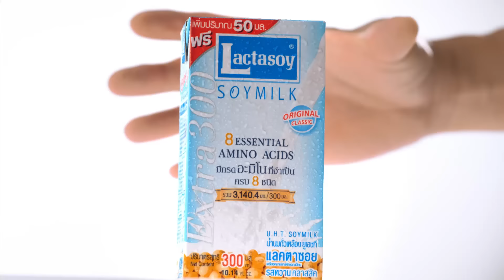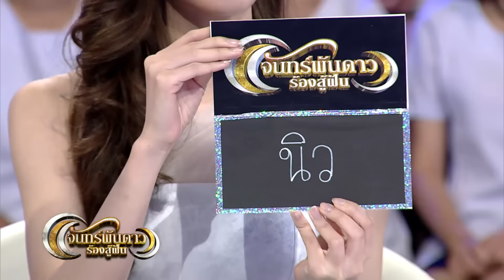จันทร์พันดาวร้องสู้ฝัน : โด่ง | นิว | ปลา [30 พ.ค. 59] (4/4) Full HD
การแข่งขันร้องเพลงของทุกคนที่มีฝัน เวทีที่เปิดโอกาสให้มาสู้ฝันผ่านเสียงเพลง โดยใช้ความสามารถในการร้องเพลง เพื่อชิงเงินรางวัลเป็นทุนทำฝันให้เป็นจริง

ผู้แข่งขัน นักสู้ฝันคนที่ 1 ปฏิบัติ นาคน้อย (โด่ง)
    อาชีพ :  ลิเก
    ร้องเพลง : “จั๊กกิ้มกับต๊กโต”
    ความฝัน : อยากได้เงินไปใช้หนี้บ้านที่กำลังจะโดนยึด
นักสู้ฝันคนที่ 2 ศุภกานต์ นวลคำพันธ์ (นิว)
อาชีพ :  พนักงานขายเครื่องหนัง
    ร้องเพลง : “เขียนไว้ข้างฝา”
    ความฝัน : อยากได้เงินไปเป็นทุนการศึกษาให้ตัวเองและหลาน

นักสู้ฝันคนที่ 3 พัชราภรณ์ สัตตรัตนำพร (ปลา)
อาชีพ :  นักร้องรับจ้าง
    ร้องเพลง : “กรรมกรสอนลูก”
    ความฝัน : อยากได้เงินไปเป็นทุนโครงการอาหารกลางวันของเด็กนักเรียน

ช่วงที่ 1/4 แนะนำนักสู้ฝัน / คัดเลือกลูกทีม / คำคมแลคตาซอย
ช่วงที่ 2/4 เพลง “จั๊กกิ้มกับต๊กโต” โดย นักสู้ฝันคนที่ 1 ปฏิบัติ นาคน้อย (โด่ง)
ช่วงที่ 3/4 เพลง “เขียนไว้ข้างฝา” นักสู้ฝันคนที่ 2 ศุภกานต์ นวลคำพันธ์ (นิว)
ช่วงที่ 4/4 เพลง “กรรมกรสอนลูก” นักสู้ฝันคนที่ 3 พัชราภรณ์ สัตตรัตนำพร (ปลา)ประกาศผลผู้ชนะ

กรรมการประจำรายการ เป็กกี้ ศรีธัญญา / เกรซ กาญจน์เกล้า ด้วยเศียรเกล้า / บอล เชิญยิ้ม

สมัครแข่งขันร้องเพลงได้ที่

Line : JSLGlobalMedia

154 ลาดพร้าว ซอย 107 แขวงคลองจั่น เขตบางกะปิ กรุงเทพฯ 10240
154 Ladprao Road (Soi 107) Klongjan, Bangkapi, Bangkok 10240 Thailand